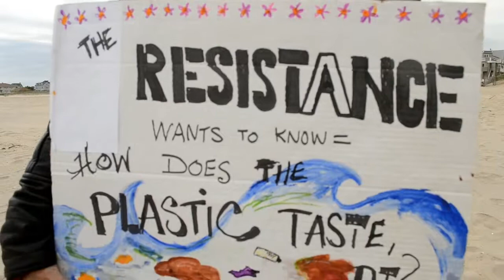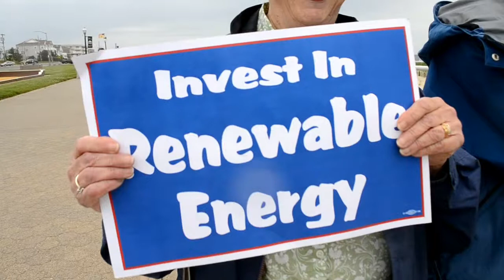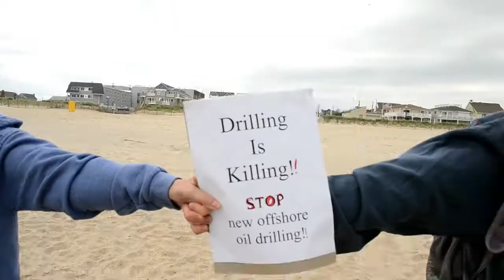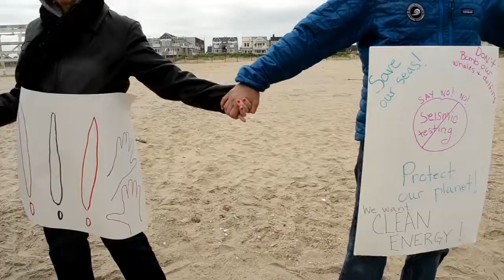"Hands Across The Sand" | May 20th,2017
SurfRider  and Sierra Club Host the "Hands Across The Sand".
Try this out and get involved to help keep your home clean and enjoy the beach in the Summer.